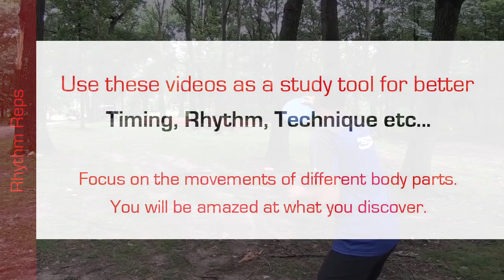Paul McBeth - Jump Putt Form Repeated - Disc Golf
This is a clip of Paul McBeth jump putting a few years back. Simplest way to learn is to model his movements. Jump putting is basic and everyone can do it, but there are a few fundamentals that need to be in place for sure.

RR T-Shirts available.

I have both the Classic and the Premium shirts. Both feel good and fit excellent. The Premium is a bit slimmer and more summer friendly.

The way I use my videos: I isolate and focus on a certain movements, like the legs only or the left arm only etc... I compare these movements with mine and constantly try to improve little things as the days go by.

If you get a chance, check out our Band on Spotify. "The Million Dollar Playboys".